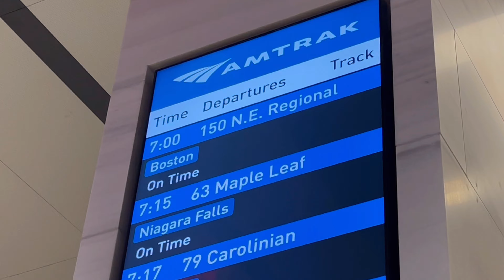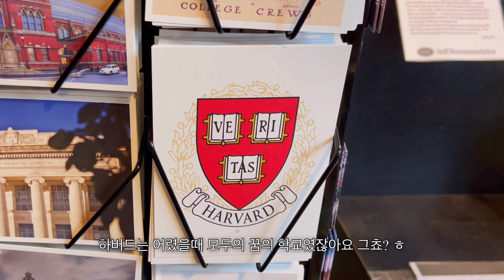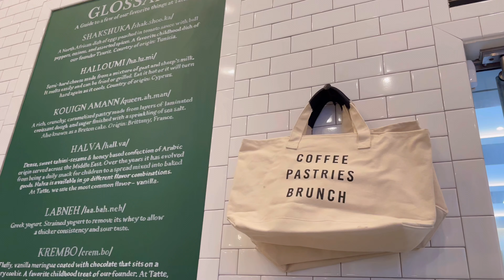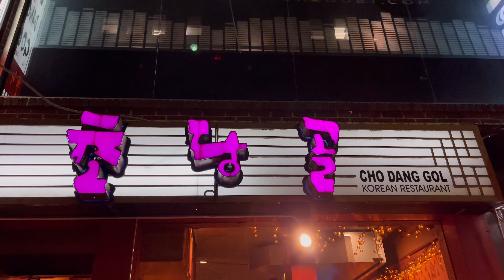보스턴 1박2일여행 vlog. 뉴욕에서 기차타고 보스턴으로🚆 | 하버드대학교 탐방🎓 | 퀸시마켓 둘러보기🦞 | 그리고 뉴욕 초당골 한식 맛집에서 저녁먹는 알찬 주말👯‍♀️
(*화질 4K까지 설정 가능합니다!)
연수시와 함께한 12/11-12일 기록 👯‍♂️🇺🇸

I'm Coming Home For Christmas - Loving Caliber feat. LaKesha Nugent

Three Kings - Hara Noda

Tell Me Should I've Known - Victor Lundberg

Days before Christmas - Magnus Ringblom Quartet

Christmas Time - Olly Arnold feat. Jimmy Burney